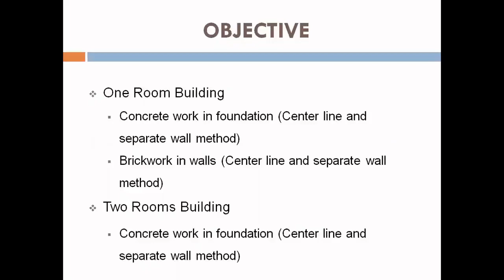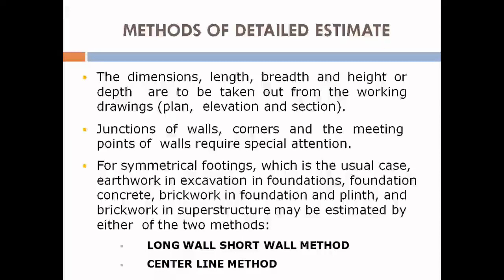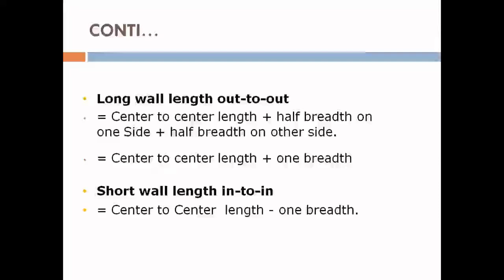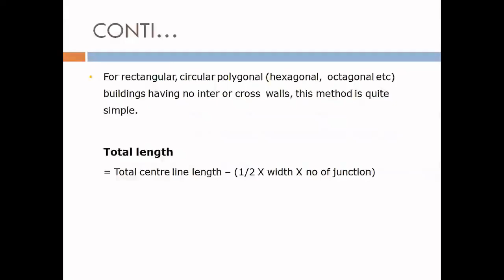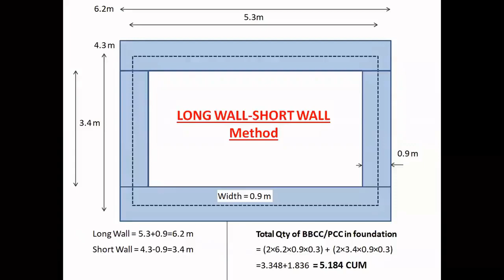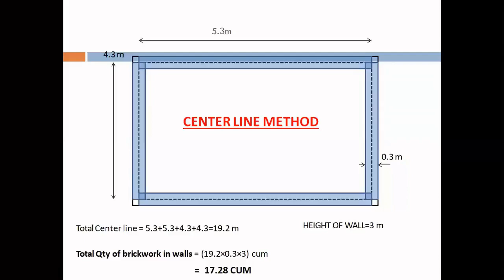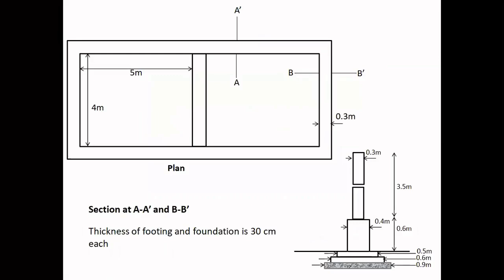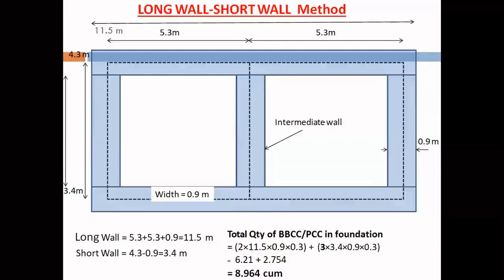INTRODUCTION | ECV | 3350604 | Mrs. Falguni Prajapati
Introduction of detail estimation and  methods of calculating quantities of one room building and two room building